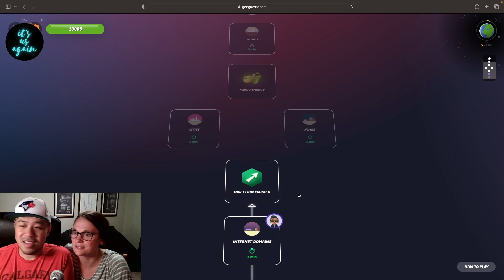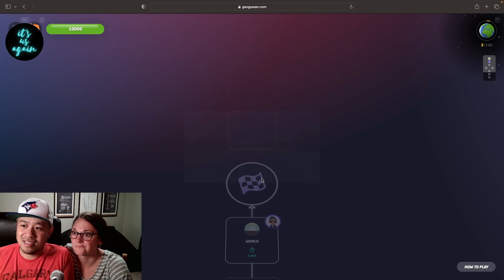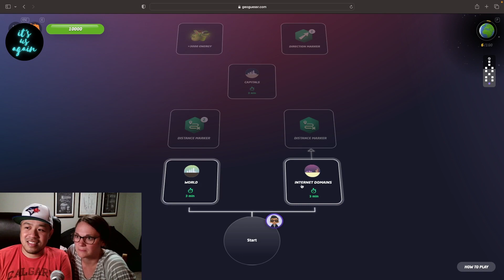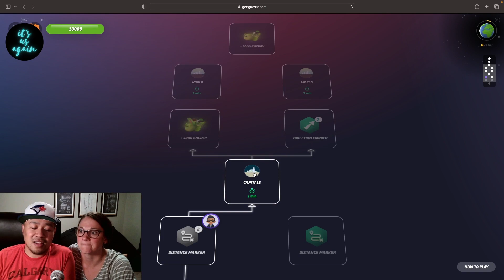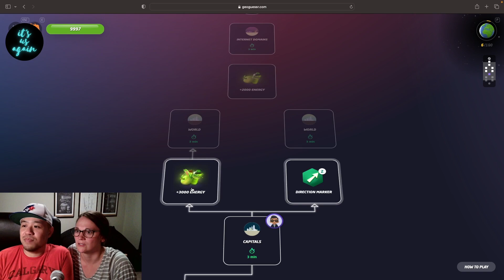That Looks like... - Let's Play Geoguessr Maprunner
Today, we are playing some more Maprunner cause we had so much fun last time. Where will the game take us today??